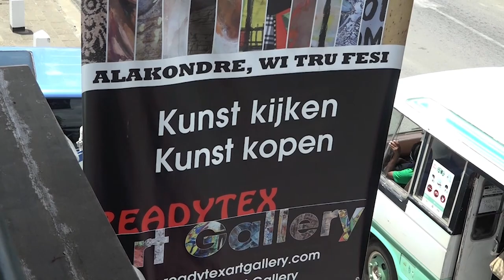07 10 2021 Miguel Keerveld start onderzoeksproject naar curatorschap